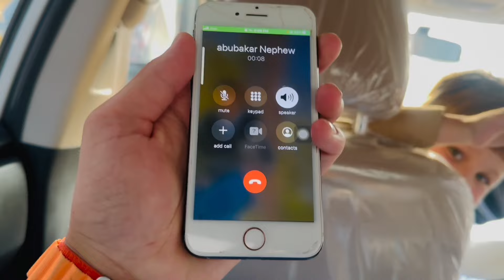di Kali Yakh Mazegary | Noor SahiL Vlogs